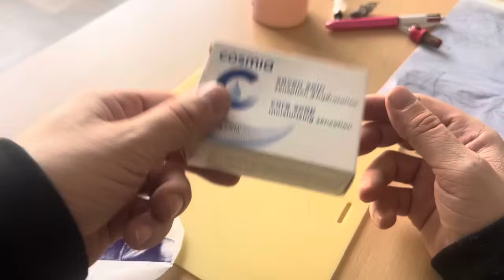🤩APPRENDRE LE TATOUAGE : 5 choses a savoir sur le stencil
Dans ce tuto , je vous montre et explique  COMMENT REUSSIR UN POCHOIR EN PUISSANCE